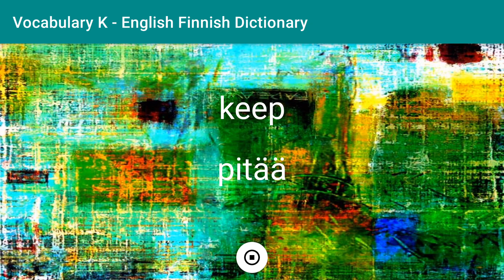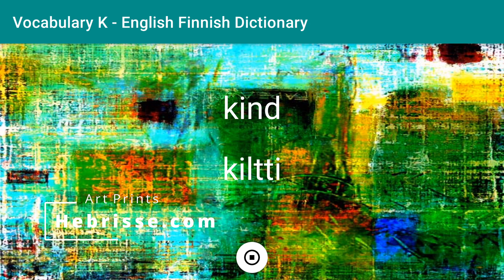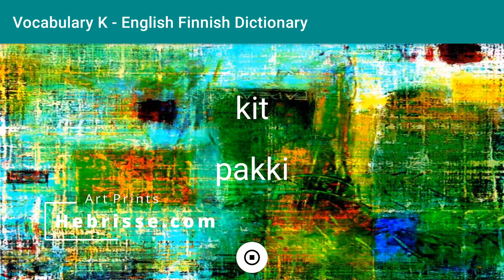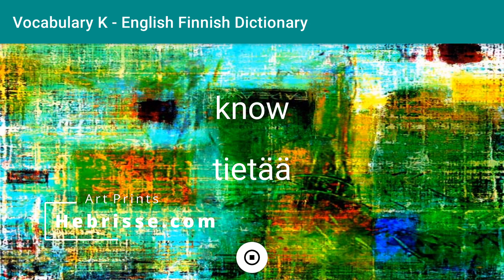English - Finnish Dictionary - Vocabulary K